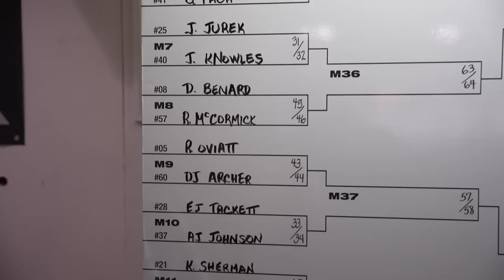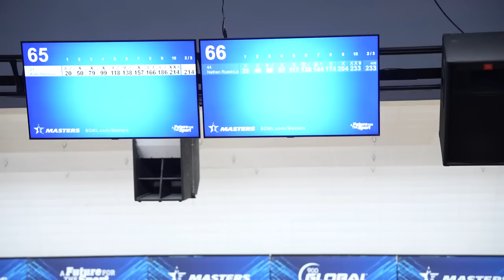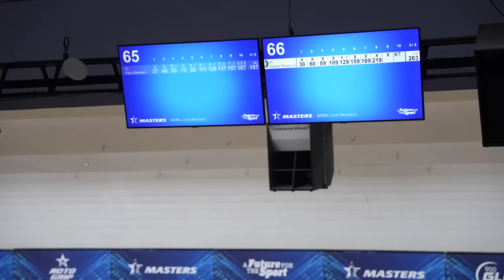My CRAZIEST MATCH EVER On The PBA Tour!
You won't want to miss this ending... Kyle looks to secure a place in the step ladder at the USBC Masters!